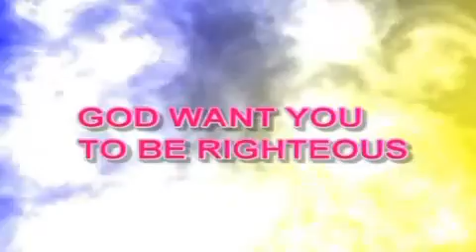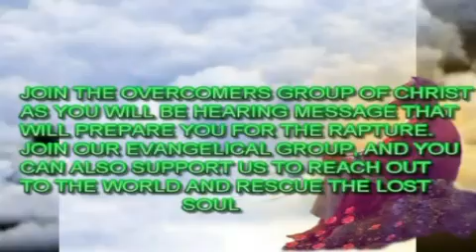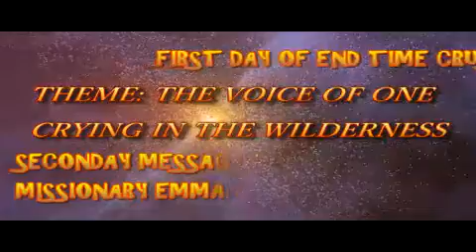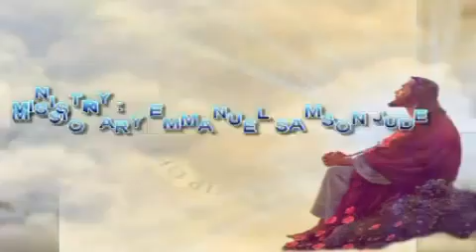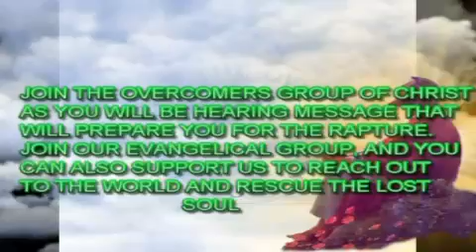FREEDOM FROM BONDAGE THROUGH REPENTANCE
THIS IS THE DAY ONE MESSAGE OF 3 DAYS END TIME CRUSADE ''''THE VOICE OF ONE CRYING IN THE WILDERNESS'''.